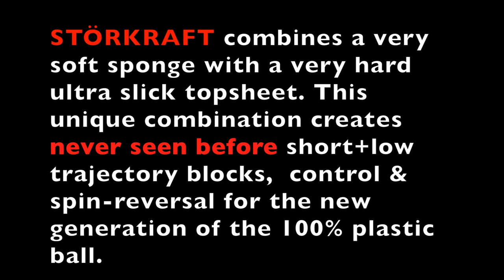der-materialspezialist STÖRKRAFT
Amir Ahmed plays STÖRKRAFT ANTI on backhand with DELUXE CARBON blade and BARNA ORIGINAL LEGEND FIRE on forehand.
This video was made with Sanwei40+ABS PRO 3* ball.